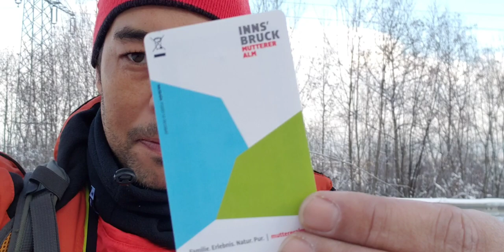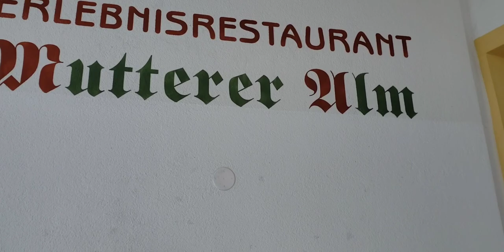🇦🇹 Innsbruck Austria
Have you ever dreamed about visiting a snow land, where everything is white, where you can drink wine eat chocolate or just enjoy the beautiful view of the mountains, this is Innsbruck and today we are going to know this magical place!